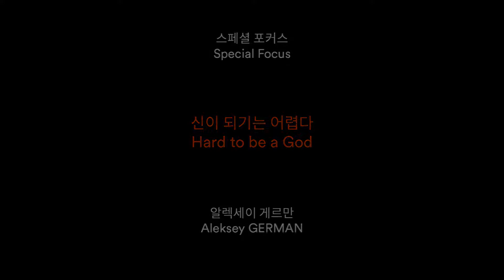[제18회 전주국제영화제 | 18th Jeonju IFF] 스페셜포커스: 알렉세이 게르만 전작 회고전 '신이 되기는 어렵다' _알렉세이 게르만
[제18회 전주국제영화제] 스페셜포커스: 알렉세이 게르만 전작 회고전 '신이 되기는 어렵다'_알렉세이 게르만

[18th Jeonju IFF] Special Focus: Aleksey GERMAN 'Hard to be a God'_Aleksey GERMAN